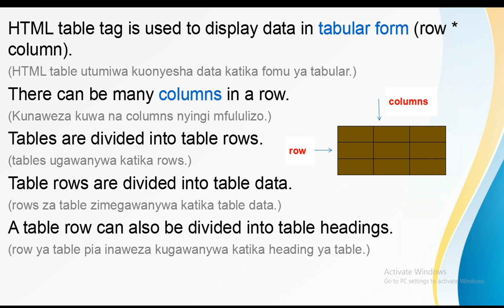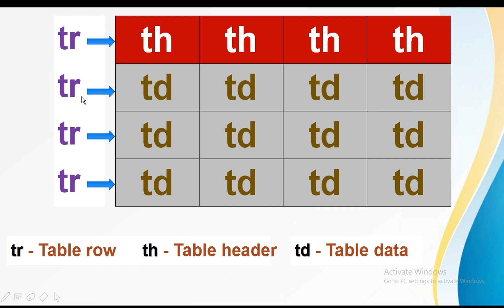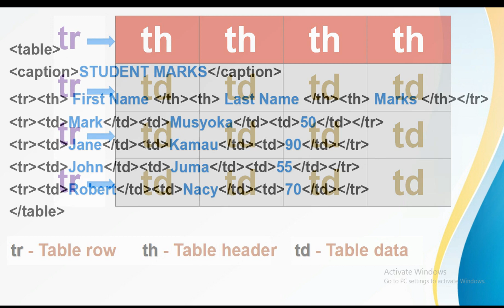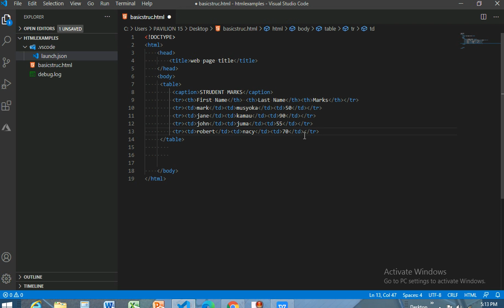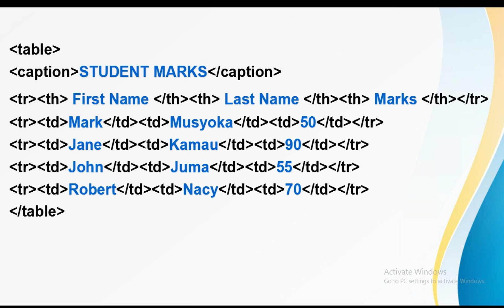Elements in HTML | How to create a table using HTML | Visual studio code (KISWAHILI)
HTML table tag is used to display data in tabular form (row * column).

There can be many columns in a row.

Tables are divided into table rows.
Table rows are divided into table data.

A table row can also be divided into table headings.

tr - table row
td - table data
th - table header